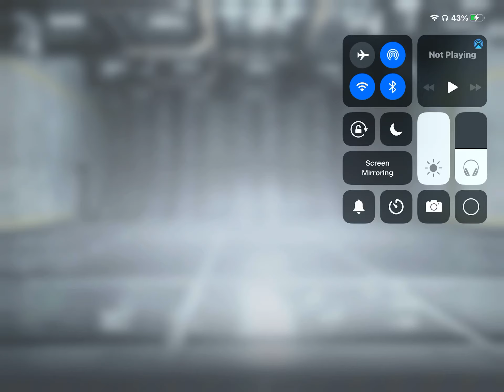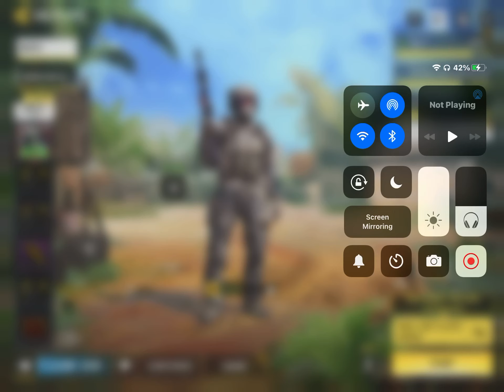Cod (call of duty episode 5 playing more kill conform)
I am back btw comment on if I should continue doing my hurricanes career mode and if you guys do I will be happy to do it and I know it has been a long time since I uploaded the hurricanes career mode on m6 channel